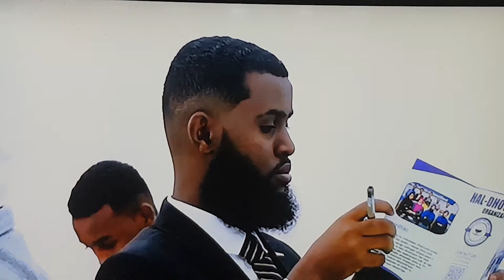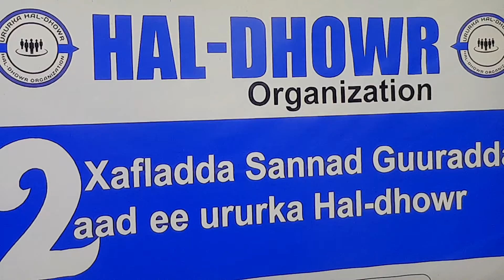Degmada 26 June:HAL-DHOWR Organisation:Xafladda Sanad Gurada 2aadE Ururka Caawiya Danyarta& Bukaanka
Ururka Hal-Dhowr Wuxu Ka Shaqeeya Horumarinta Arrimaha Bulshada & Dadka Jilicsan .